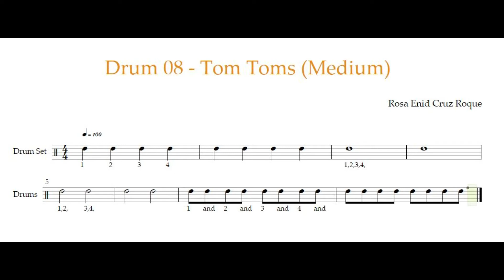Drum 08 - Tom Toms (Medium)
Drum Lessons = Clases de Bateria